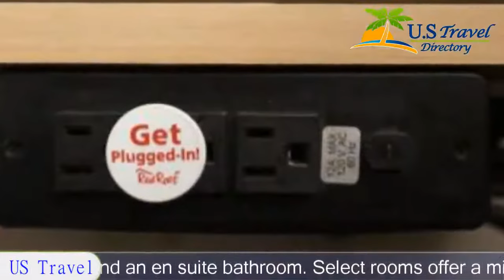Red Roof Inn Danville, PA - Danville Hotels, Pennsylvania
Red Roof Inn Danville, PA 2 Stars Hotel in `Danville,Pennsylvania Within US Travel Directory Located 4.
8 km north of Danville centre, this hotel boasts free Wi-Fi access throughout the property, and rooms with a flat-screen TV.
 The Bloomsburg Fairgrounds are 17.
7 km away.
Each room at the Red Roof Inn Danville, PA features cable TV channels and an en suite bathroom.
 Select rooms offer a microwave and a refrigerator.
The Danville Red Roof Inn offers 24-hour reception services and has free parking.
 A hairdryer, iron, and ironing facilities are available at the front desk.
Geisinger Medical Center is 4.
8 km from the hotel.
 Knoebels Groves Amusement Park is 19.
3 km away.

Location in : 300 Red Roof Road, PA 17821, Danville, Pennsylvania